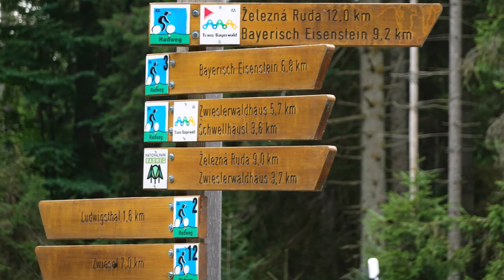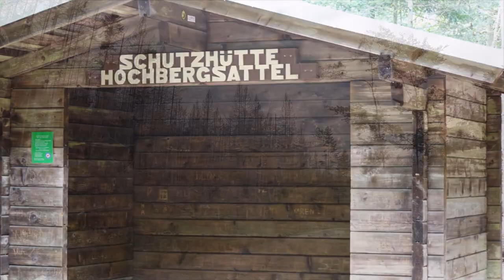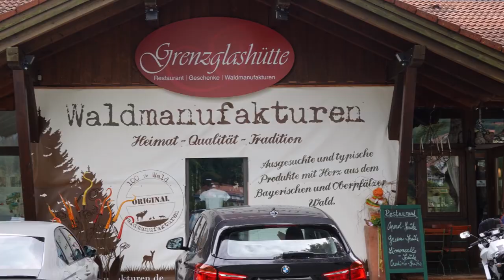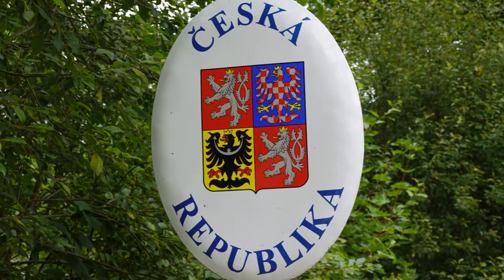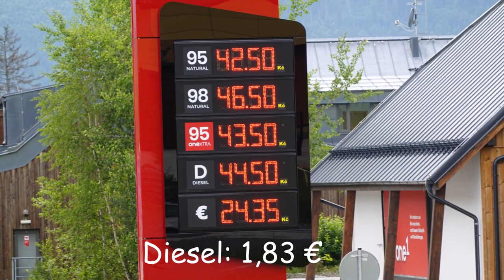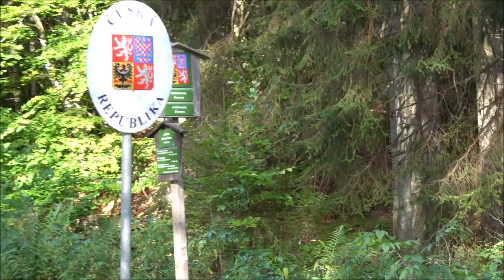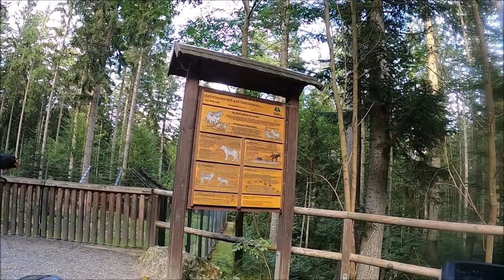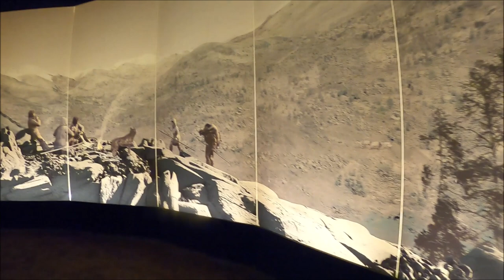🚴‍♀️🚴 E-MTB-Tour Bayerisch Eisenstein / Markt Eisenstein - Bayerischer Wald / Böhmischer Wald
Unser Ziel sind die Grenzorte Bayerisch Eisenstein und Markt Eisenstein / Železná Ruda (CZ).

Wir fahren über Ludwigsthal, Schwellhäusl und den Hochbergsattel nach Bayerisch Eisenstein und überqueren dort die Grenze nach Tschechien. Nach 3 Kilonmetern erreichen wir Markt Eisenstein.
Auf dem Rückweg nehmen wir den Radweg Bayerischer Nationalpark und kommen über Zwieslerwaldhaus vorbei am Wildniscamp am Falkenstein, am Haus zur Wildnis, am Aussichtsturm beim Wolfgehege (Ludwigsthal) und an der Steinzeithöhle. Zurück zu unserem Campinplatz fahren wir über Kreuzstraßl und Lindberg.

Die Tour geht über 49 km und ca. 800 hm.